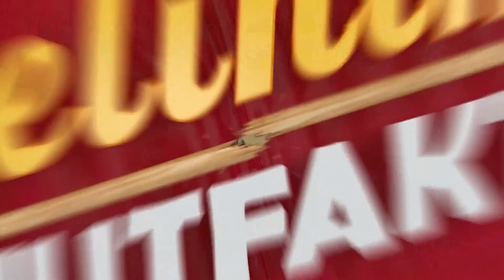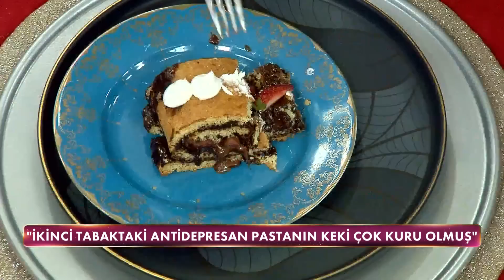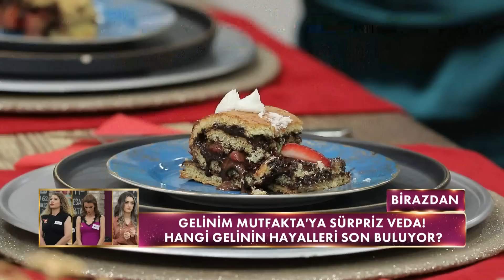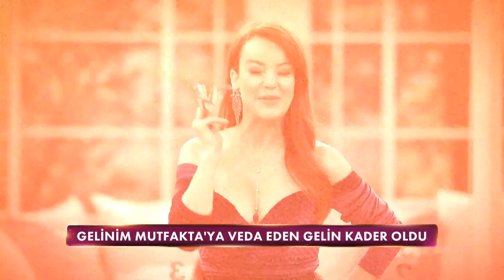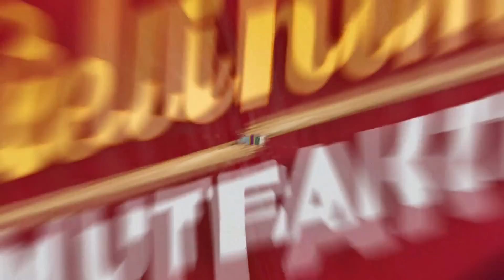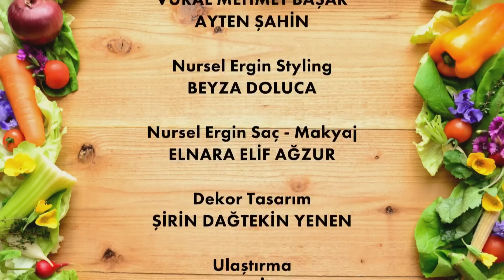Gelinim Mutfakta 1160. Bölüm - 9 Haziran Cuma